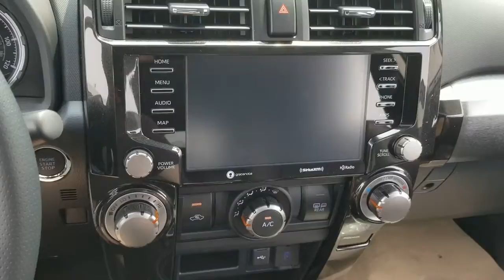2021 Toyota 4Runner Oaklawn, Chicago, Orland Park, Lagrange, Palos, IL P6641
BLACK  2021 Toyota 4Runner available in Oak Lawn, Illinois at Oak Lawn Toyota. Servicing the Chicago, Orland Park, Lagrange, Palos, IL area.

4320 W. 95th Street

Kinetic Dynamic Suspension System (KDSS), Predator Tube Step (TMS), Moonroof Package, Dual Power Ports/Quick Charge Cable Package (TMS), Cargo Cover (TMS), Overland Option, Venture Package, 1 LCD Monitor In The Front, 10-Way Power Driver Seat -inc: Power ReclineHeight AdjustmentFore/Aft MovementCushion Tilt and Power 2-Way Lumbar Support, 1625# Maximum Payload, 2 Seatback Storage Pockets, 23 Gal. Fuel Tank, 3 Skid Plates, 3.727 Axle Ratio, 4-Way Power Passenger Seat -inc: Power Recline and Fore/Aft Movement, 4-Wheel Disc Brakes w/4-Wheel ABSFront And Rear Vented DiscsBrake AssistHill Descent Control and Hill Hold Control, 40-20-40 Folding Split-Bench Front Facing Manual Reclining Fold Forward Seatback Rear Seat, 5 12V DC Power Outlets, 5 12V DC Power Outlets and 1 120V AC Power Outlet, 72-Amp/Hr 750CCA Maintenance-Free Battery, A-Trac ABS And Driveline Traction Control, Air Filtration, Airbag Occupancy Sensor, Analog Appearance, Auto Locking Hubs, Auto Off Projector Beam Led Low Beam Daytime Running Auto High-Beam Headlamps, Back-Up Camera, Black door handles, Black Roof Rails -inc: black end caps, Black Side Windows TrimBlack Front Windshield Trim and Black Rear Window Trim, Body Color Heated Mirrors, Body-Colored Fender Flares, Body-Colored Front Bumper w/1 Tow Hook, Body-Colored Rear Step Bumper, Bucket Front Seats w/Leatherette Back Material and Power 2-Way Driver Lumbar, Cargo Space Lights, Carpet Floor Trim and Vinyl/Rubber Mat, Class III Towing Equipment -inc: Hitch, Clearcoat Paint, Compass, Cruise Control w/Steering Wheel Controls, Curtain 1st2nd And 3rd Row Airbags, Day-Night Auto-Dimming Rearview Mirror, Deep Tinted Glass, Delayed Accessory Power, Distance Pacing, Double Wishbone Front Suspension w/Coil Springs, Driver And Passenger Heated-CushionDriver And Passenger Heated-Seatback, Driver And Passenger Knee Airbag, Driver And Passenger Visor Vanity Mirrors w/Driver And Passenger IlluminationDriver And Passenger Auxiliary Mirror, Driver Foot Rest, Dual Stage Driver And Passenger Front Airbags, Dual Stage Driver And Passenger Seat-Mounted Side Airbags, Electronic Stability Control (ESC), Engine Immobilizer, Engine: 4.0L V6 DOHC SMPI, Fade-To-Off Interior Lighting, FOB Controls -inc: Windows, Front And Rear Anti-Roll Bars, Front Center Armrest and Rear Center Armrest, Front Cupholder, Front Fog Lamps, Front Map Lights, Full Cloth Headliner, Full Floor Console w/Covered StorageMini Overhead Console w/Storage5 12V DC Power Outlets and 1 120V AC Power Outlet, Full Vinyl/Rubber Floor Covering, Full-Size Spare Tire Stored Underbody w/Crankdown, Fully Galvanized Steel Panels, Garage Door Opener, Gas-Pressurized Shock Absorbers, Gauges -inc: SpeedometerOdometerEngine Coolant TempTachometerTrip Odometer and Trip Computer, Grille w/Body-Colored Bar, GVWR: 6 300 lbs, HVAC -inc: Underseat Ducts and Console Ducts, Hydraulic Power-Assist Speed-Sensing Steering, Instrument Panel Covered BinDriver / Passenger And Rear Door Bins, Integrated Navigation System w/Voice Activation, Interior Trim -inc: Metal-Look Instrument Panel InsertMetal-Look Door Panel InsertMetal-Look Console Insert and Metal-Look Interior Accents, Lane Departure Alert (LDA) Lane Departure Warning, Leather Gear Shifter Material, Leather Steering Wheel, Leatherette Door Trim Insert, LED Brakelights, Liftgate Rear Cargo Access, Lip Spoiler, Locking glove box, Low Tire Pressure Warning, Manual Air Conditioning, Manual Anti-Whiplash Adjustable Front Head Restraints and Manual Adjustable Rear Head Restraints, Manual Tilt/Telescoping Steering Column, Manual Transfer Case, Multi-Link Rear Suspension w/Coil Springs, Outboard Front Lap And Shoulder Safety Belts -inc: Rear Center 3 PointHeight Adjusters and Pretensioners, Outside Temp Gauge, Part And Full-Time Four-Wheel Drive, Perimeter alarm, Perimeter/Approach Lights, Power 1st Row Windows w/Front And Rear 1-Touch Up/Down, Power Door Locks w/Autolock Feature, Power Rear Window w/Fixed Interval Wiper and Defroster, Power Rear Windows and Fixed 3rd Row Windows, Power Side Mirrors w/Manual Folding and Turn Signal Indicator, Radio w/Seek-ScanClock and Steering Wheel Controls, Radio: Premium Audio w/Dynamic Navigation -inc: 8 speakers8.0' touchscreen displayAM/FM/HD RadioAndroid AutoApple CarPlay and Amazon Alexa compatibleUSB media port2 USB charge portsDynamic Navigation w/up toDynamic POI Searchhands-free phone capabilityadvanced voice recognition hands-free phone capability and music streaming via Bluetooth wireless technologyS